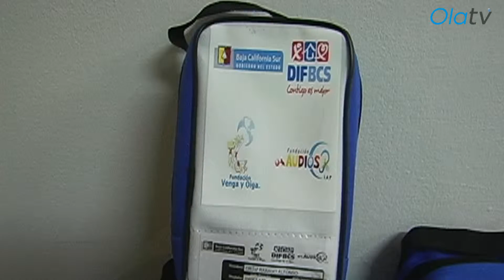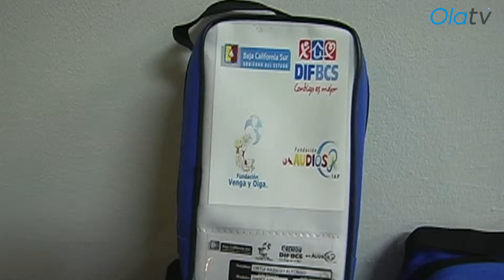Entrega la Presidenta del SEDIF en BCS 2 1 mdp en auxiliares auditivos a 200 beneficiarios de los 5 Municipios 1